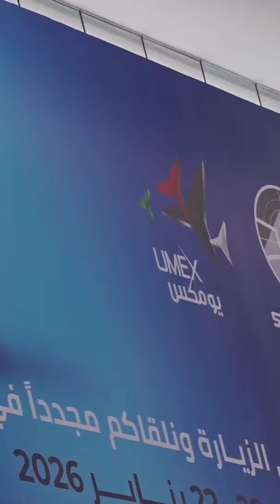Sheikh Khalid bin Mohammed bin Zayed visits the UMEX and SIMTEX exhibitions